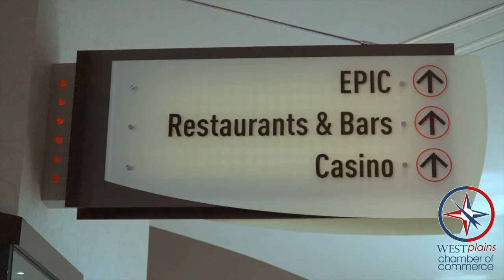West Plains Chamber Member Moments with Northern Quest Resort and Casino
Join the West Plains Chamber as they visit Visionary Chamber Member Northern Quest Resort and Casino to find out what makes them the crowned jewel of the West Plains.